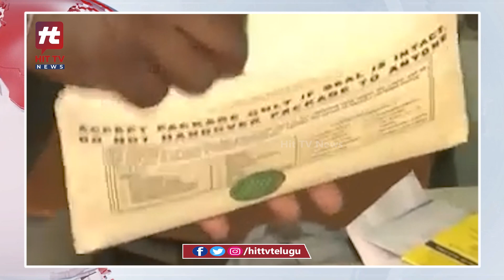ఏపీ పౌర సరఫరాల సంస్థలో వంద కోట్ల స్కాం | AP Corruption Women RDO Arrested | Hit TV Telugu News